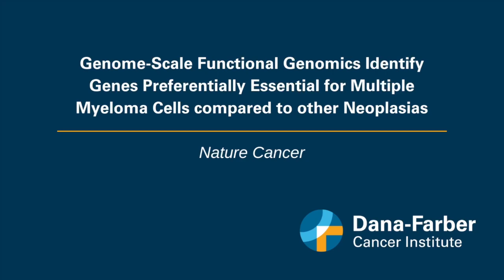Multiple Myeloma: Study identifies genes as potential targets | Dana-Farber Cancer Institute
A new study published in Nature Cancer led by, Constantine S. Mitsiades, MD, PhD, Dana-Farber Cancer Institute uses CRISPR to identify more than 100 genes as potential leads for the discovery of new drugs for multiple myeloma.